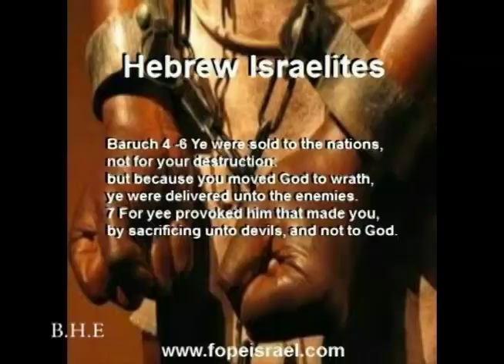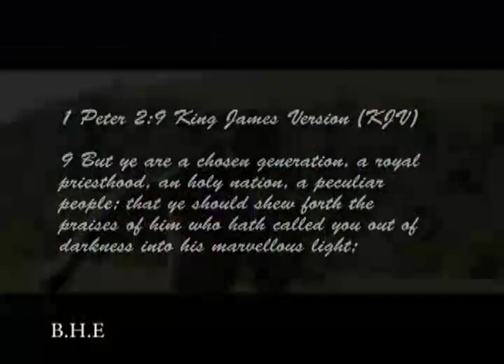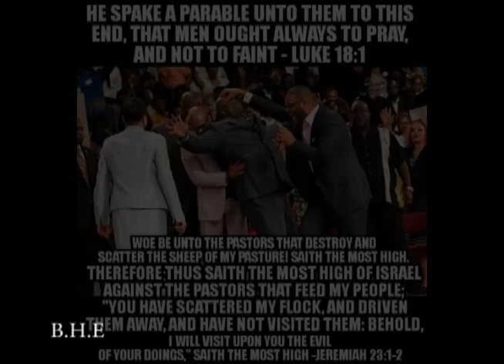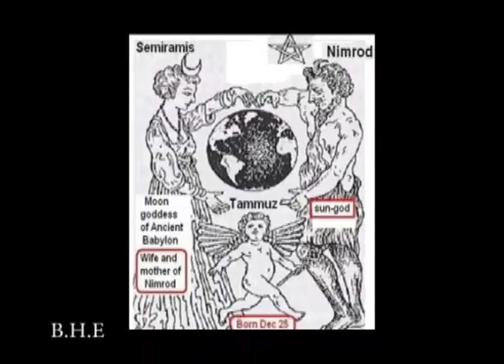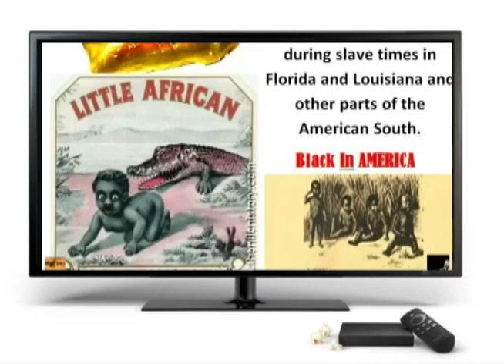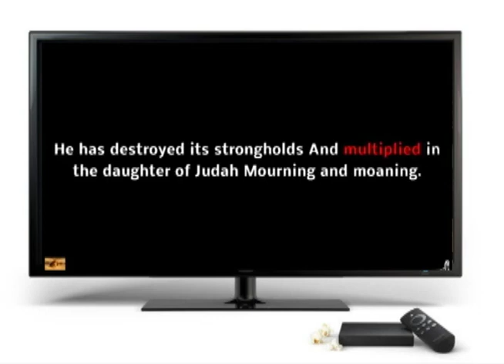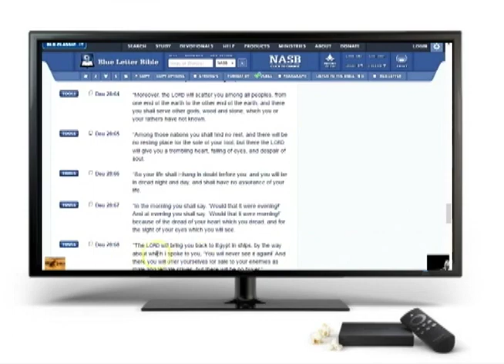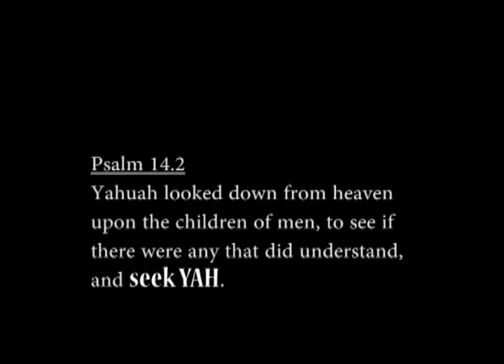From the Islands of the Sea- The Hebrew Awakening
Negros in the Caribbean islands are waking up to their true biblical Hebrew heritage.